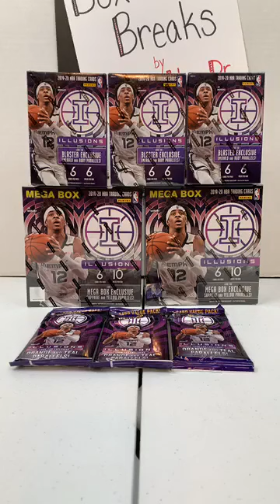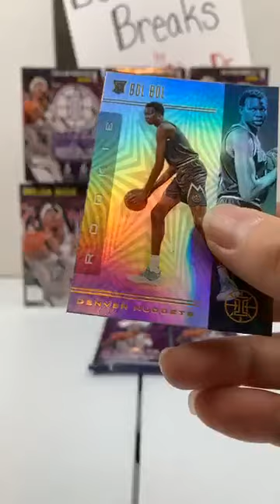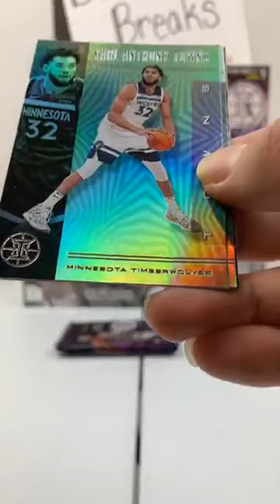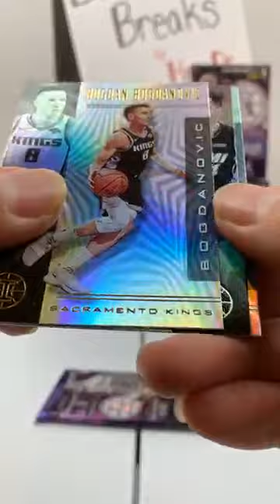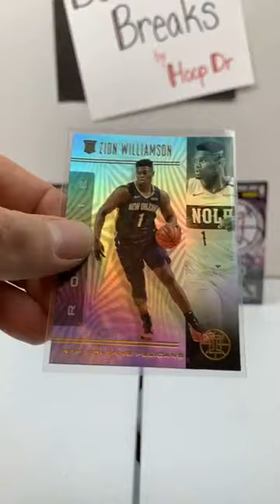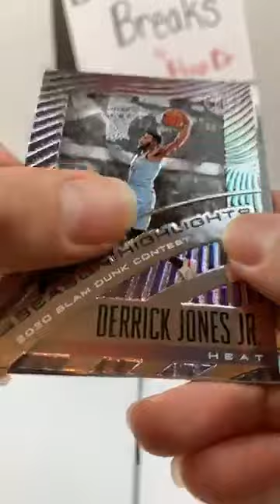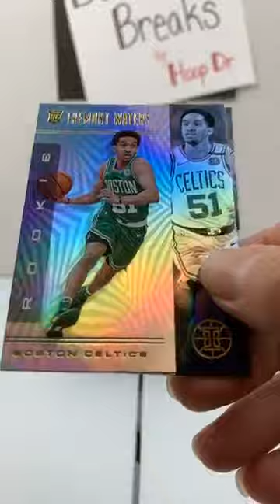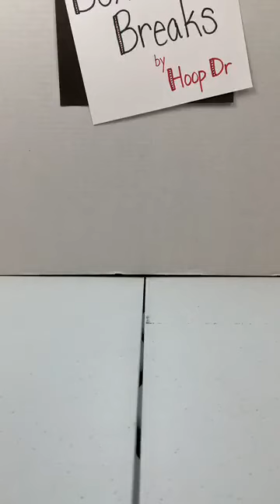Illusions Basketball 10-19-20